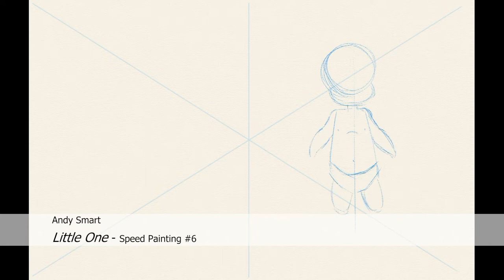Little One speed painting #6 - book by Andy Smart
"Little One" children's picture book

Celebrate your beautiful new little one with this sweet, heartfelt children's book! Speak a blessing over your loved one each time you read through this wonderful book.

- Published 2022 Author and illustrator Andy Smart

( rebelle Rebelle 5 Pro digital painting software. The first art software I've fell in love with)